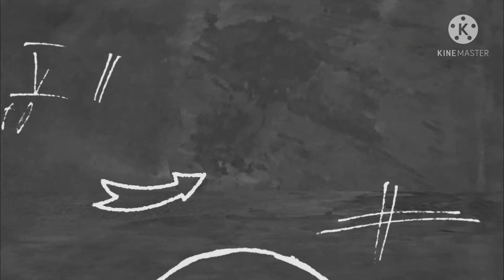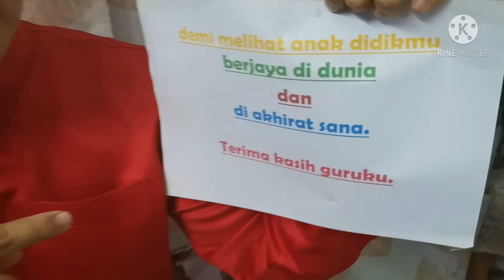SAJAK GURUKU SEMPENA 16 MEI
BERGURU DEMI ILMU, BINA GENERASI BAHARU

Selamat Hari Guru buat semua guru-guru di Malaysia khususnya buat warga pendidik SMK Taman Desa 2 . Teruskan mendidik anak bangsa tanpa jemu dan lelah walau pelbagai dugaan dan rintangan bakal ditempuhi..

-MGK2021-